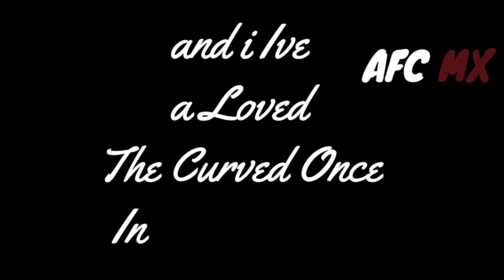Granit Xhaka - A Love Story